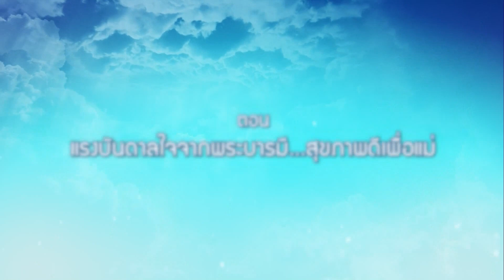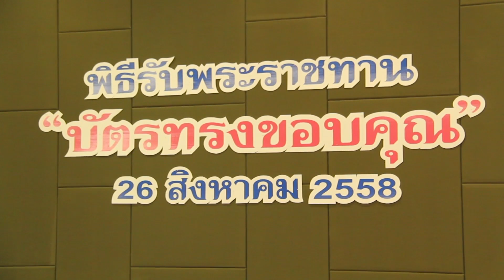Lightning Talk กับ สายสวรรค์ ขยันยิ่ง ตอน แรงบันดาลใจจากพระบารมี สุขภาพดีเพื่อแม่ 29 08 58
คืนนี้มาร่วมรำลึกถึงวันแห่งความสุขของคนไทยทั้งประเทศ ที่ได้ร่วมเป็นส่วนหนึ่งในการสร้างประวัติศาสตร์ระดับโลกด้วยการปั่นจักรยานเฉลิมพระเกียรติสมเด็จพระนางเจ้าฯ พระบรมราชินีนาถ "Bike For Mom ปั่นเพื่อแม่" เมื่อวันที่ 16 สิงหาคม 2558 วันนี้เราจะมาฟังเรื่องราวแห่งแรงบันดาลใจที่ก่อให้เกิดกระแสการตื่นตัวเรื่องการออกกำลังกาย โดยเฉพาะการปั่นจักรยานอย่างคึกคัก และฟังความเป็นมาของพระราชปณิธานในสมเด็จพระบรมโอรสาธิราช สยามมกุฏราชกุมาร ที่เกิดเป็นกิจกรรมปั่นเพื่อแม่

ตอน แรงบันดาลใจจากพระบารมี…สุขภาพดีเพื่อแม่
ออกอากาศวันเสาร์ที่ 29 สิงหาคม 2558

แขกรับเชิญ : อาจารย์สุริยัน  สุจริตพลวงศ์  (หมอหยอง)  ที่ปรึกษาคณะกรรมการจัดกิจกรรมพิเศษ BIKE FOR MOM ปั่นเพื่อแม่